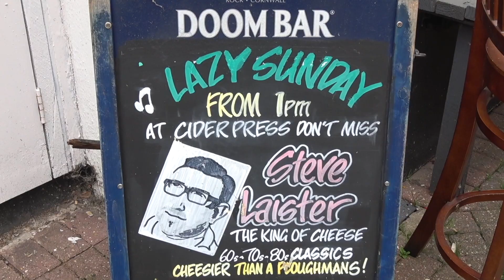Butlins & Majestic 2019 Reunion.. Teaser video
A little trailer of my video of our fabulous Reunion